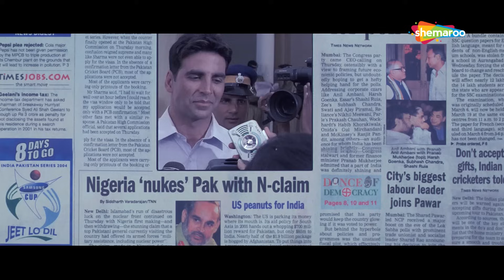हम पार्टी में बड़े लोगो का मूड बनाते हैं | Aan Men At Work (2004) (HD) | Akshay Kumar, Sunil Shetty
DCP Hari Om Patnaik, along with his reformed force, takes up the challenge to make Mumbai crime-free. However, things take a turn for the worse when they lose two of their team members.

Movie Name - Aan Men At Work (2004)
Star Cast -  Akshay Kumar, Sunil Shetty, Shatrughan Sinha, Irrfan Khan, Lara Dutta, Raveena Tandon, Jackie Shroff